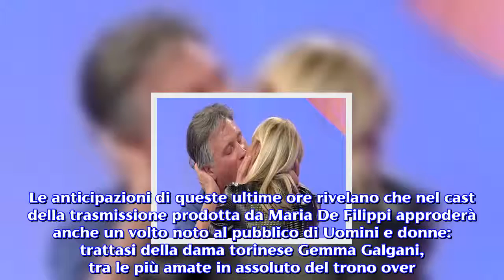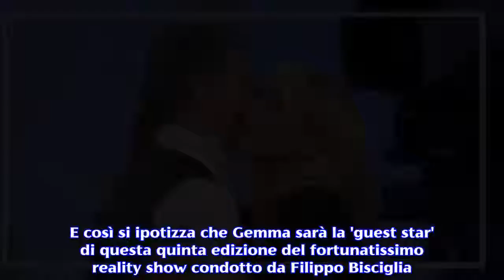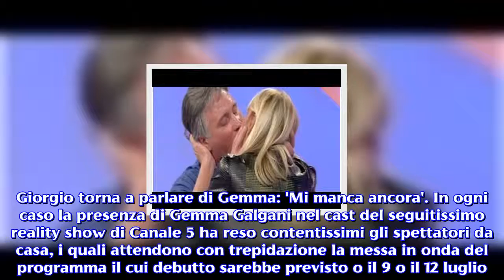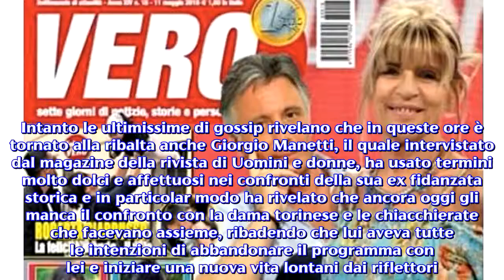Gemma nel cast di Temptation Island 2018, ma Giorgio spiazza tutti: 'Mi manca ancora'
La dama torinese di Uomini e donne presente come guest star a Temptation Island 2018, in onda da luglio su Canale 5.Fervono i preparativi per la nuova edizione di Temptation Island, il fortunato reality show di Canale 5 in onda da luglio in prime time. Le anticipazioni di queste ultime ore rivelano che nel cast della trasmissione prodotta da Maria De Filippi approderà anche un volto noto al pubblico di Uomini e donne: trattasi della dama torinese Gemma Galgani, tra le più amate in assoluto del trono over. Intanto il suo ex storico Giorgio Manetti ha rilasciato un'intervista molto forte al magazine di U&D, in cui dice di sentire ancora la mancanza della dama. La dama Gemma Galgani guest star a Temptation Island 2018. Ma partiamo dalla grande novità di questa estate che riguarda la dama torinese Gemma Galgani, la quale stando alle indiscrezioni riportate in anteprima da 'DavideMaggio.it', sarà presente nel cast della prossima stagione di Temptation Island. Tuttavia la dama non sarà una delle concorrenti in gara, anche perché l'abbiamo lasciata a fine maggio che ha chiuso l'edizione di Uomini e donne senza avere al suo fianco un principe azzurro in grado di darle quella felicità che cerca da tempo. E così si ipotizza che Gemma sarà la 'guest star' di questa quinta edizione del fortunatissimo reality show condotto da Filippo Bisciglia. Al momento non si sa ancora se Gemma dispenserà consigli alle coppie in crisi, dando loro anche qualche suggerimento su come cercare di ritrovare la stabilità di coppia oppure dispenserà dei pungenti consigli riguardanti anche la sfera privata. Giorgio torna a parlare di Gemma: 'Mi manca ancora'. In ogni caso la presenza di Gemma Galgani nel cast del seguitissimo reality show di Canale 5 ha reso contentissimi gli spettatori da casa, i quali attendono con trepidazione la messa in onda del programma il cui debutto sarebbe previsto o il 9 o il 12 luglio.Intanto le ultimissime di gossip rivelano che in queste ore è tornato alla ribalta anche Giorgio Manetti, il quale intervistato dal magazine della rivista di Uomini e donne, ha usato termini molto dolci e affettuosi nei confronti della sua ex fidanzata storica e in particolar modo ha rivelato che ancora oggi gli manca il confronto con la dama torinese e le chiacchierate che facevano assieme, ribadendo che lui aveva tutte le intenzioni di abbandonare il programma con lei e iniziare una nuova vita lontani dai riflettori. Peccato, però, che tre anni fa la dama scelse di chiudere la loro relazione da un momento all'altro e da quel giorno Giorgio Manetti non è riuscito più a perdonarla.